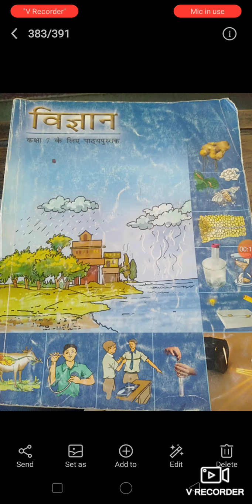HM 7th Sci ch 13 part 2 Supriya mam mp4